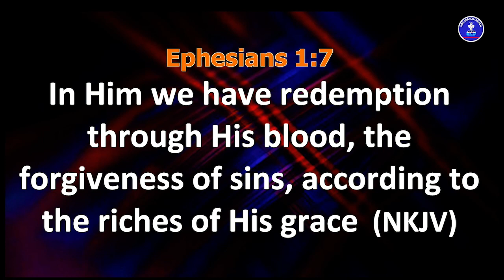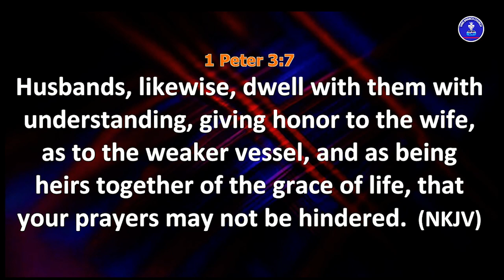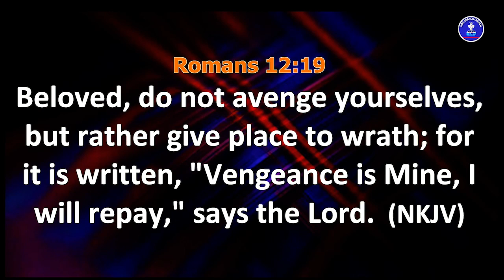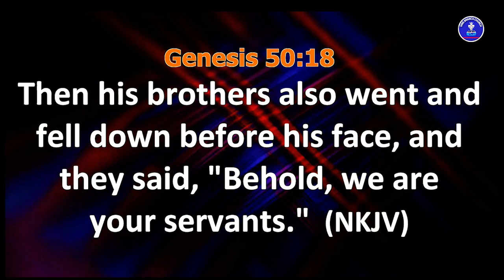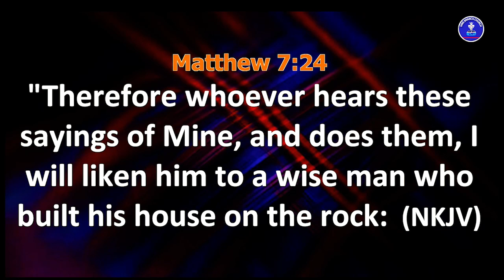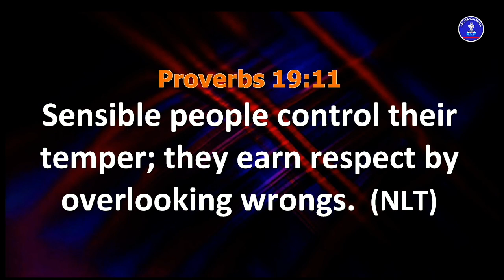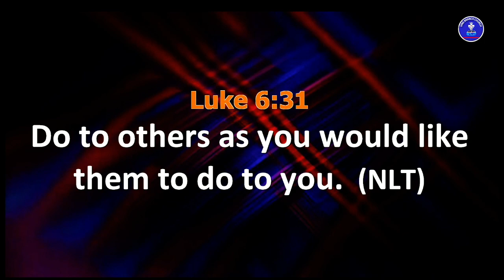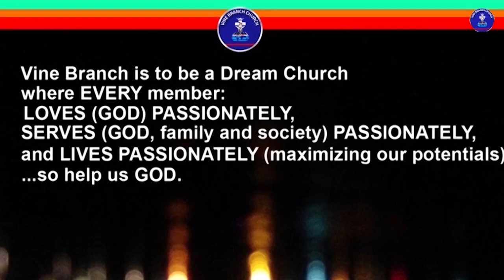Forgiveness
Glorious Worship Service with Bridget Kolade